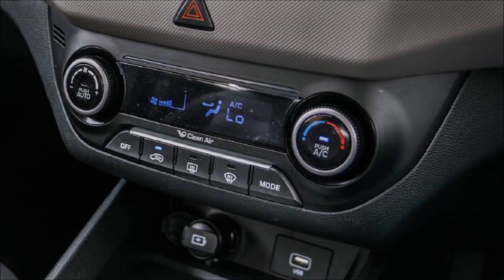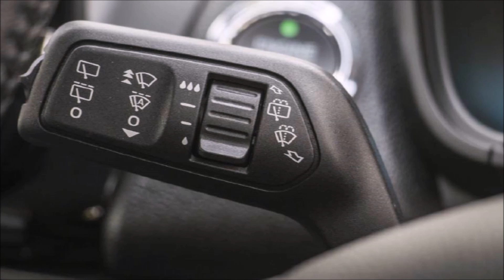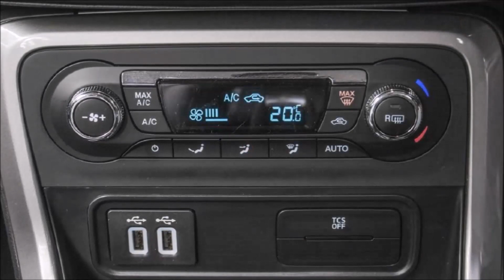HYUNDAI NEW CRETA 2018 VS FORD ECOSPORT 2018 - COMPARISON